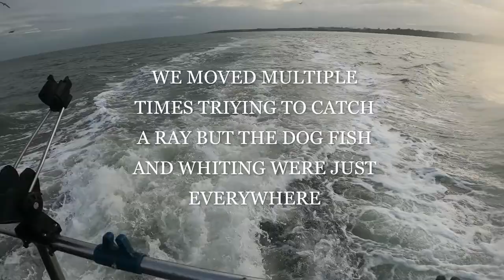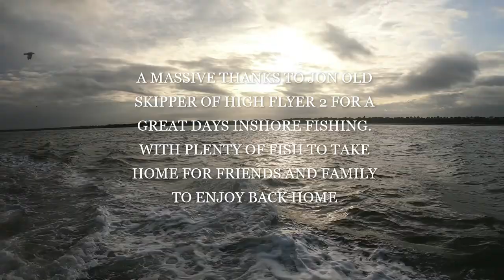INSHORE EAST COAST BOAT FISHING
SO I HEAD OUT TO DO SOME INSHORE BOAT FISHING WITH JON OLD SKIPPER OF HIGH FLYER 2 WE HAD SO MAY FISH WE COULDN'T KEEP UP